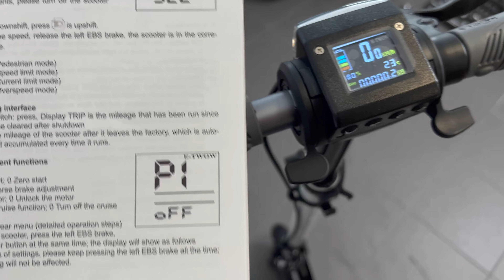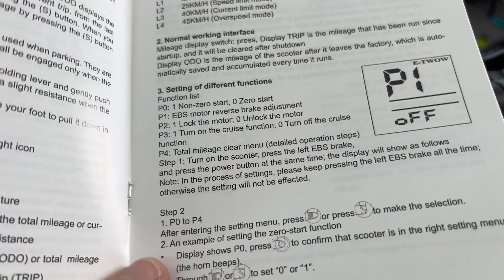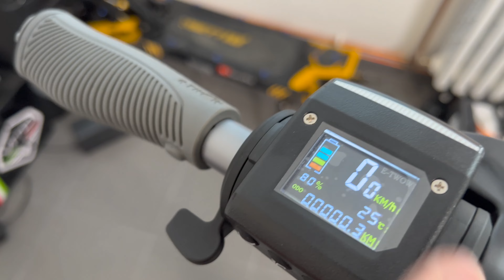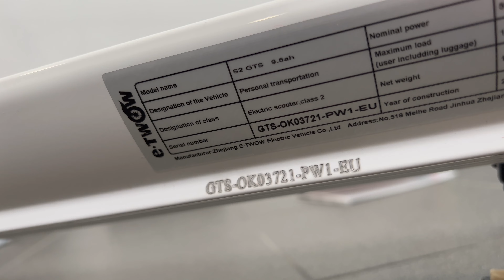E-twow GT Sport - mini koloběžka, co letí přes 40km/h 🔥. Unboxing.